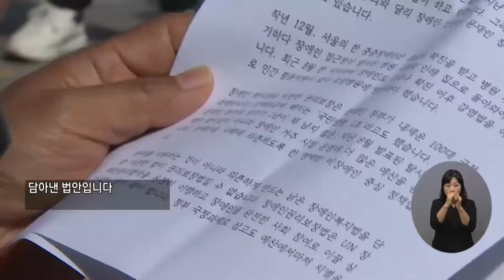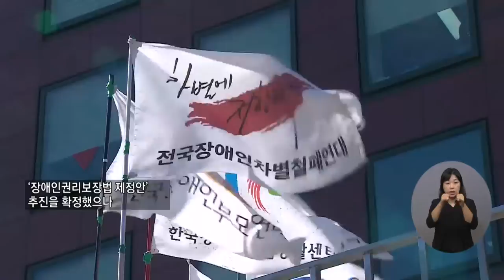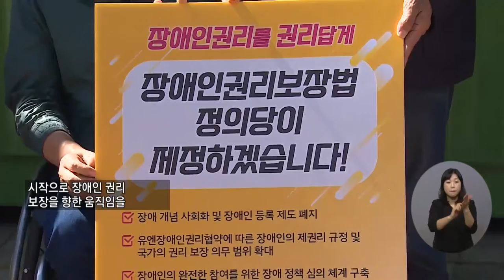복지TV뉴스 1573회 9월 29일 (수) 주요1_“시혜에서 권리로” 장애인권리보장법 제정 ‘한 목소리’_박성용 기자